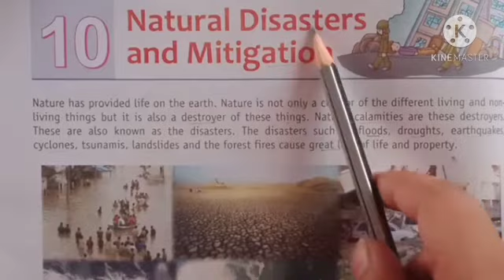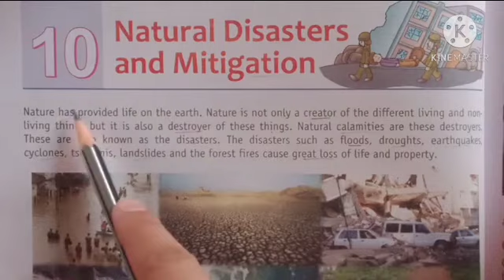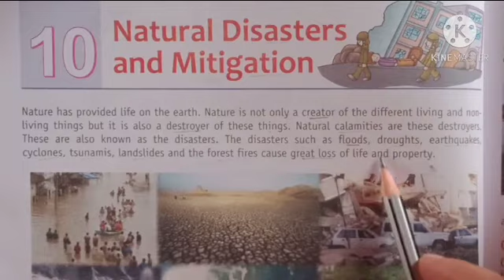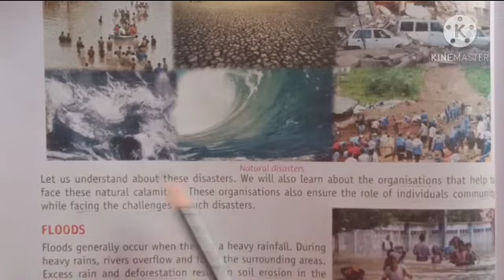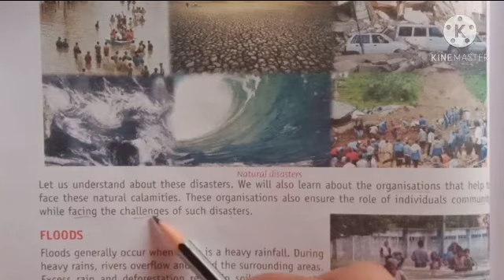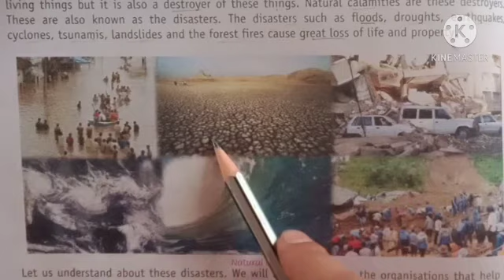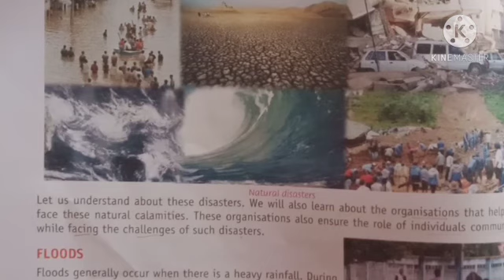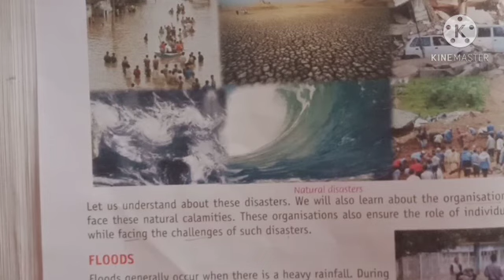Class 5 SST 20 October